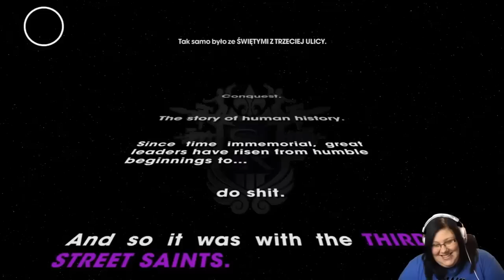Funny Moments Saints Row: The Third/w Madzia